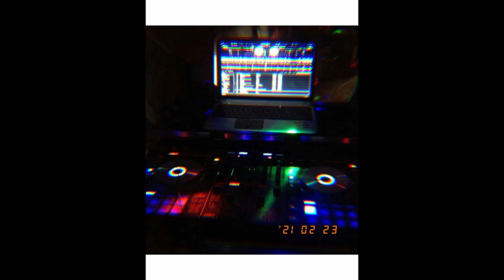🎵Rak DePro🎵 N o n S T o p :3 💫🔥 សល់ចុងម៉ោង 🔥💫 2021 (ARS Remix☑️)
1.ARS Remix - Limb By Limb x Neka Change Shalaka (ft Mony Valentine & Sun Boss)
2.ARS Remix - Mi Mi Mi 2021 (ft Zif Boss & Leki Boss & Engly Boss & Sak Sak)
3.ARS Remix - Bum Bum Tam Tam 2021 (ft Vanly Lim & Trey & Su Maa & El Caffin)